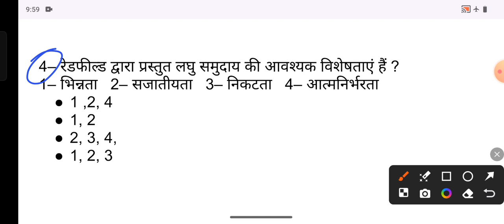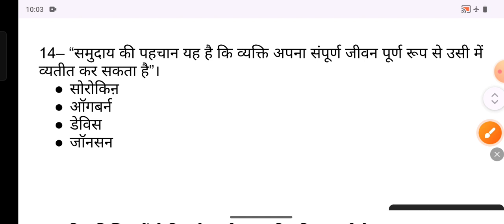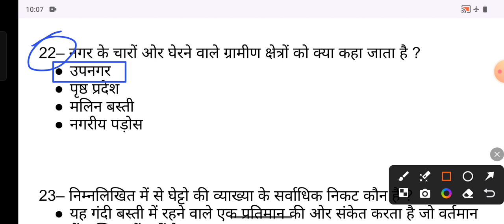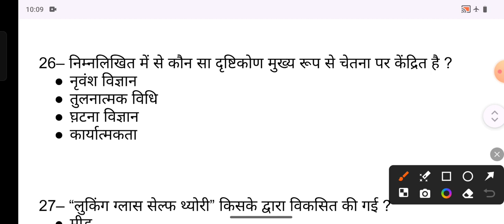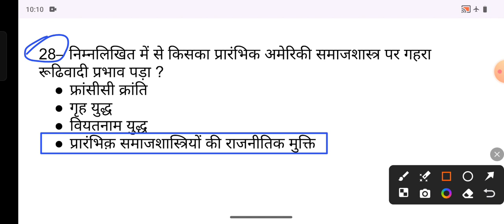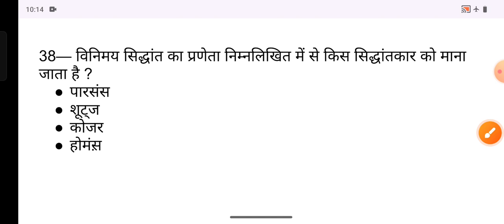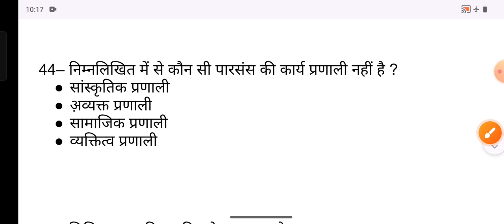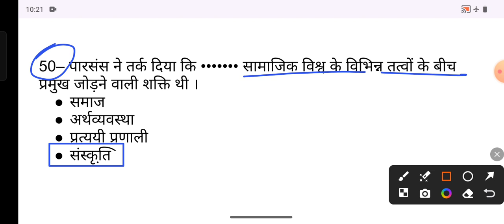UPPGT & BIHAR STET & BPSC 3.0 SOCIOLOGY PRACTICE SET